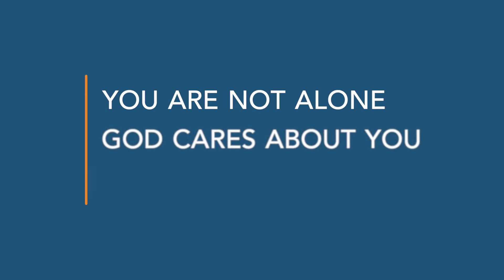Sunday Preview: Building Up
What does it look like when you encourage another?